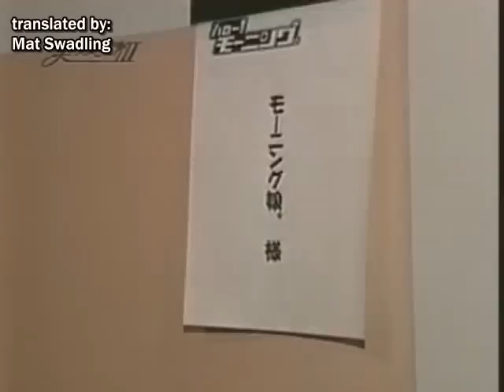Ayaka's Surprise English Lessons - 2002-04-12 - Tsuji Nozomi